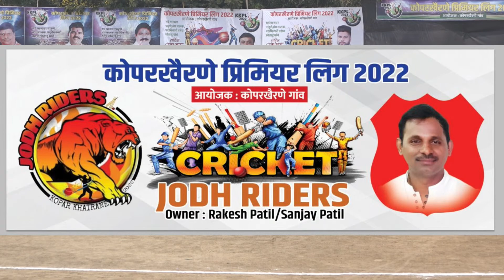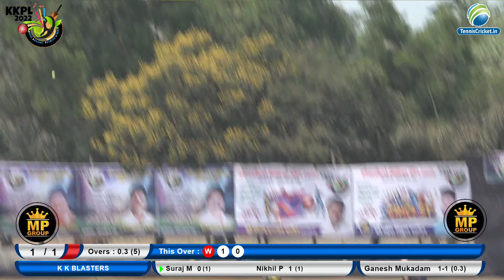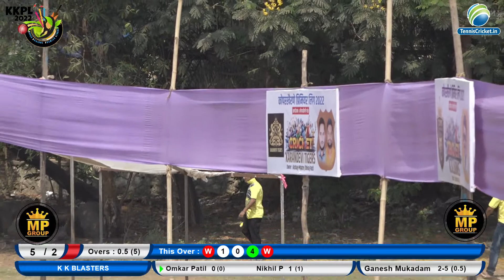Karandevi Tigers vs K K Blasters Match || कोपरखैरणे प्रीमियर लीग 2022 || Day 1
Ball Cricket Tournament , Tennis Ball Cricket match
Music in this video